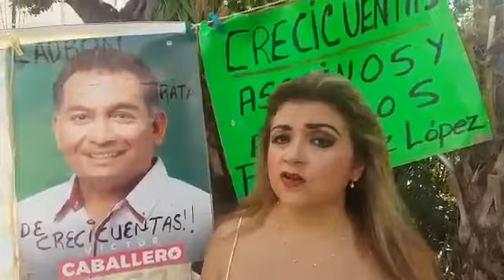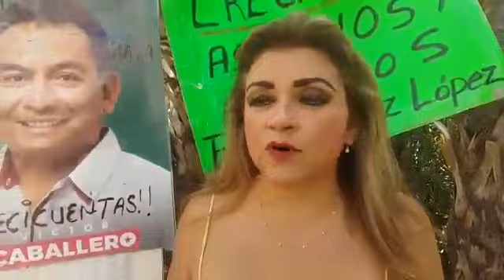Se va el gobernador Rolando Zapata sin que jamás haya dado la cara ni haya hecho justicia